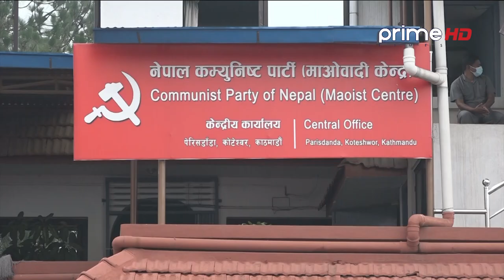| PrimeHD || बल्ल बोलायो माओवादी केन्द्रले केन्द्रीय समिति बैठक